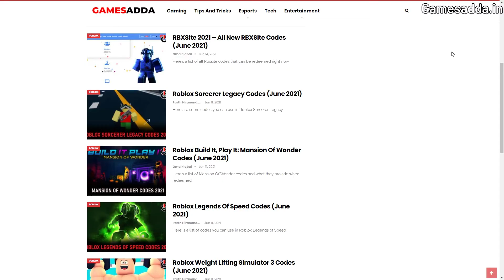⚔️ Anime Tycoon ⚔️ Roblox Codes July 2021 | Free gems in Anime Tycoon Codes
Find all the latest working Roblox Anime Tycoon Codes 2021. watch the video till the end and make sure to claim the rewards using these codes in the game